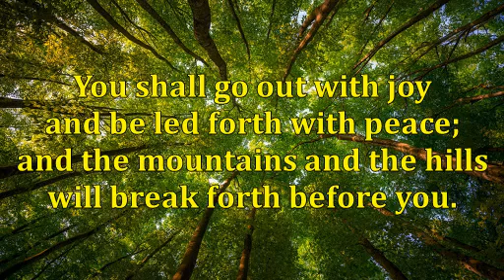You Shall Go Out With Joy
Church Alive Music at St James' Church, West End
Performed by Debbie Thomson

Produced under Church Copyright Licence No.109591